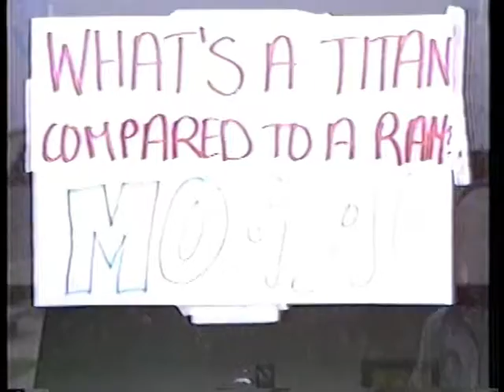June 89 Student Council MOGA Visit to RMC - Extended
This is an extended version of what you will see in part 9 of the Video Yearbook. It is worth posting because it is just so funny and cheesy at the same time.

For the MOGA contest, Laurier's student council had a friendly bet with Mary Boutette and the Regina Mundi College (RMC) student council. Who will place higher in the national standings? When we placed first ... and they placed fourth(?), we earned two special treats. One, Stu and I got to appear at a pep rally at RMC and offer some verbal taunting. When I watch it now, I must admit it is both funny and cringe-worthy. Our implication that they were all "from the country", when in fact most were London suburb kids like us shows you how little we really about this "new" Catholic high school that opened its doors to female students just 3 years earlier. But, when we mentioned that Mary would be returning to Laurier with us to have something done to her at our pep rally, that got a surprising roar of approval from the crowd.

For footage of the MOGA Victory Rally, where we did a few silly things to Mary, see Part 9 of the Video Yearbook.